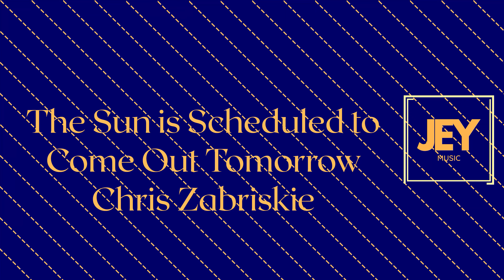The Sun is Scheduled to Come Out Tomorrow - Chris Zabriskie | JEY MUSIC 930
The Sun is Scheduled to Come Out Tomorrow - Chris Zabriskie